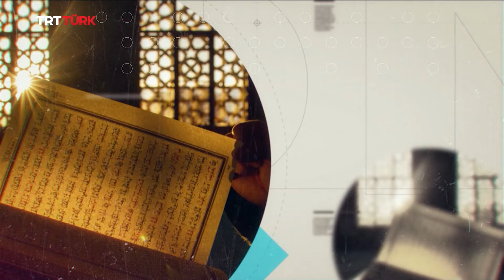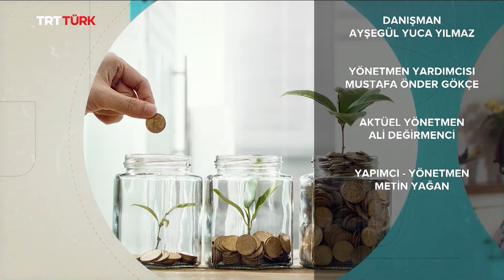Ayrımcılığa Maruz Kalan Gençlerin Hakları | Rehber- 29.10.2024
Ayrımcılığa Maruz Kalan Gençlerin Hakları ile ilgili merak ettiklerinizi Avukat Selma Öztürk'e sorduk.

Rabia Neva Şahin’in sunduğu 'Rehber' canlı yayınla hafta içi her gün TSİ 16.00’da TRTTÜRK’te! 📺